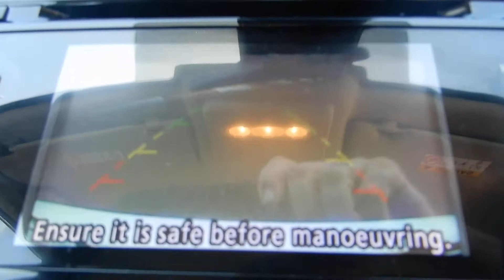371ZPO 2018 Nissan Qashqai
371ZPO 2018 Nissan Qashqai